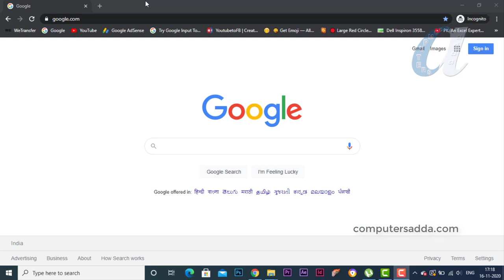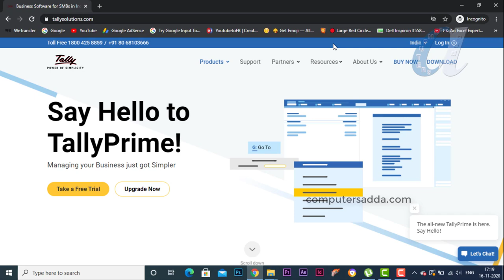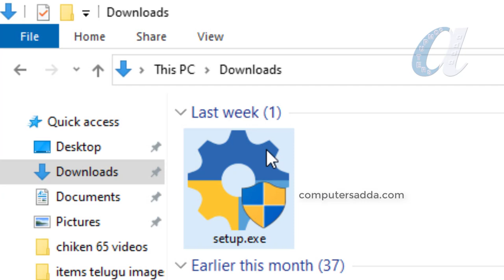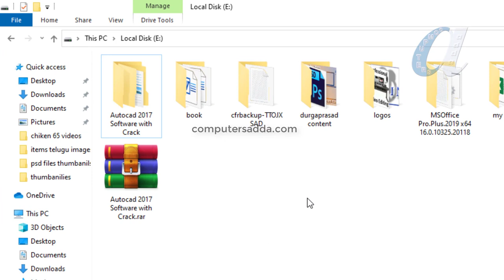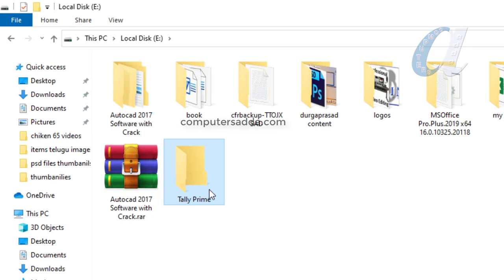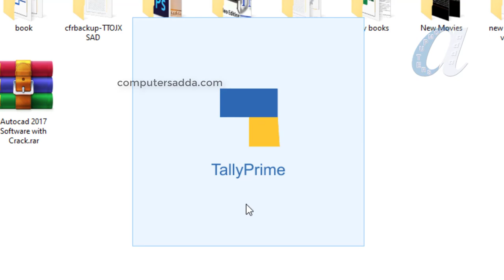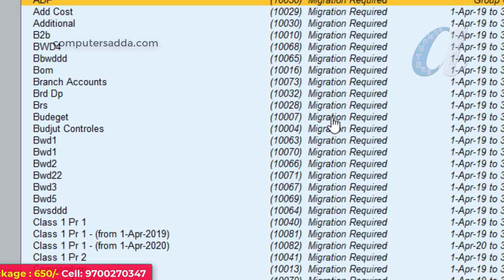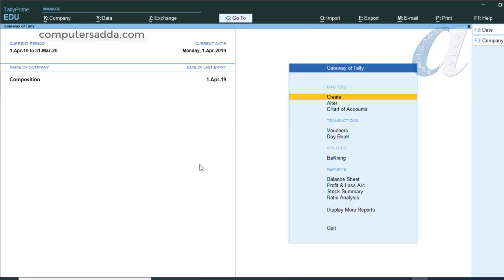# Download & Install Tally Prime Software in Telugu || ERP 9 & Prime Both Software's in PC